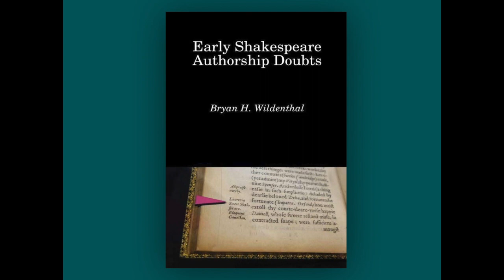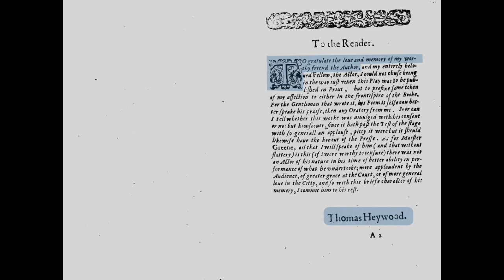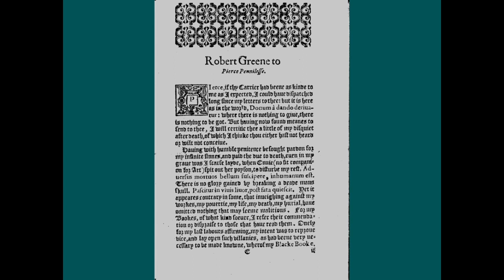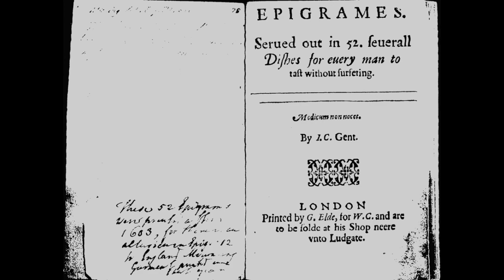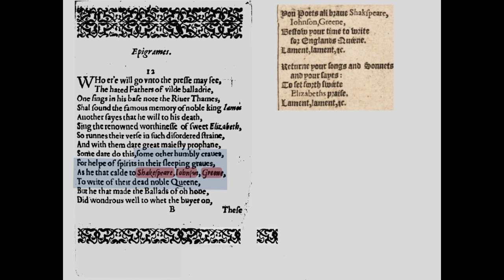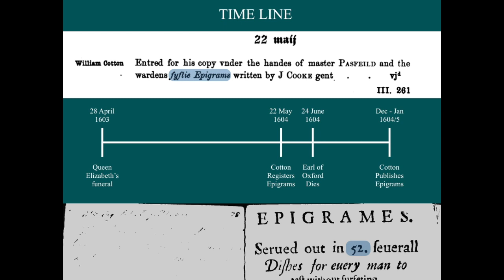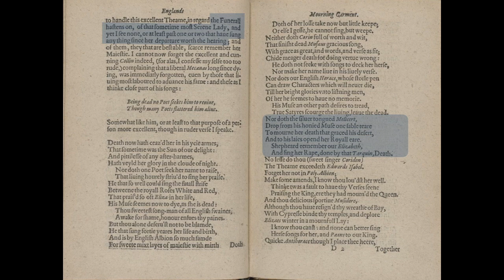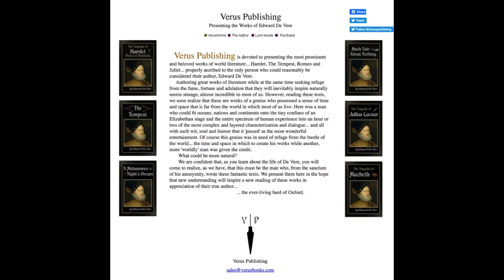John Cooke Knew...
In 1604 John Cooke, a little known poet and playwright, revealed what he knew about the identity of William Shakespeare.

Another episode in the series of contemporary witnesses who knew that 'William Shakespeare' was a pseudonym, all of which are gathered together in the playlist called 'WHO KNEW?'